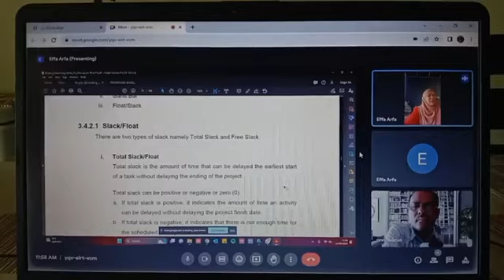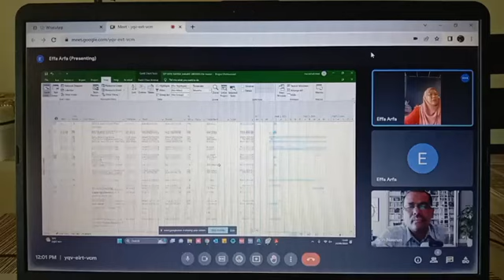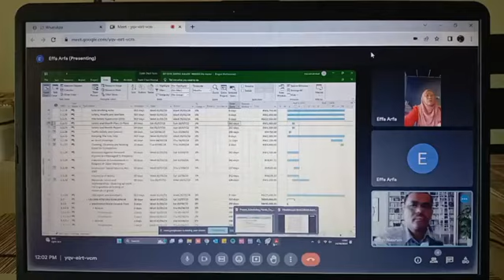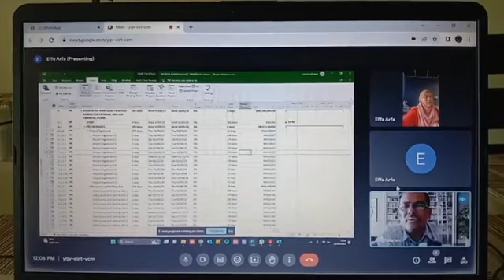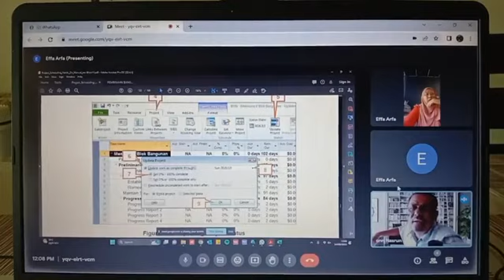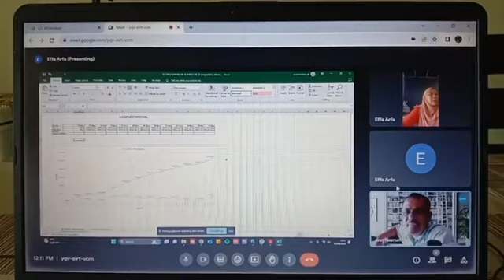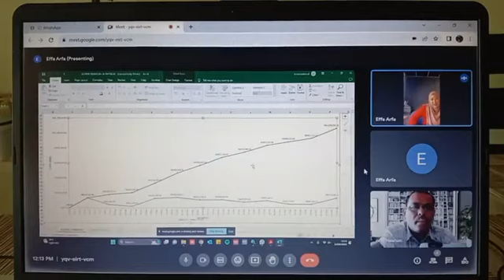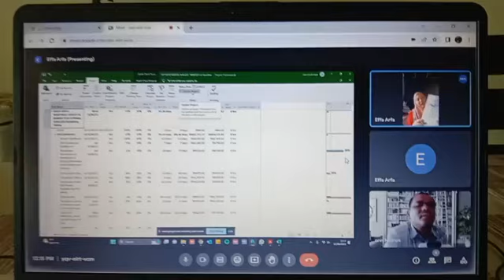NBA PLANNER (ONN NASRUN). MICROSOFT PROJECT ONLINE IN MALAYSIA